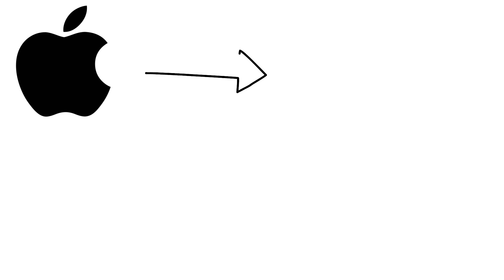Neuro Marketing | The Art of Selling | Psychology Behind Good Branding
In this video, I'm going to discuss the neuroscience of branding, and how it affects the way we think and act. I'll cover topics such as influence, persuasion, and memory, and how they apply to the marketing of products and brands.

If you're interested in learning more about the neuroscience of branding, or in applying it to your own marketing efforts, this video is for you! By the end of this video, you'll have a better understanding of how marketing works, and how to use neuroscience to your advantage!

TAKE CARE OF YOUR SELF!
Mental Health Journal
Unf**k Your Brain
Anxie-T Supplements
Goodbye Stress Gummy
Workbook for Managing Depression and Anxiety
Focus Brain Supplement (Memory and Clarity Boost)

TAKE CARE OF YOUR CHILDREN!
Game of the Year Award Winner! 60000+ Solutions STEM Puzzle Game!
Organic Kids Brain Supplements for Memory and Focus:
The Whole-Brain Child (Nurture Your Child's Developing Mind):
Fidget Dodecagon 12-Side Cube For Stress Relieve, Anxiety And Anti Depression for Children
Speech Therapy for Toddlers

#1 Online Therapy Toolbox including video, phone & chat therapy sessions. Instant access, wherever you are.